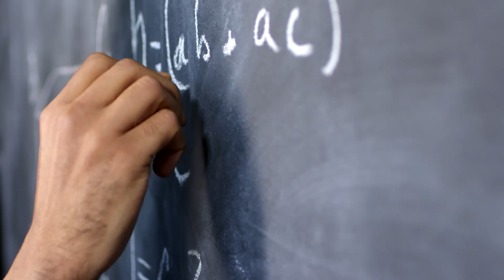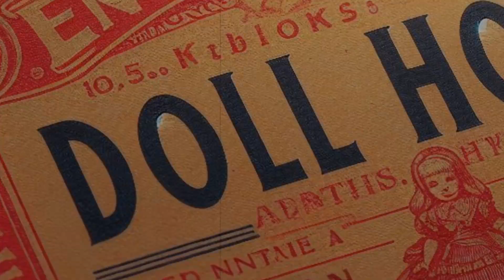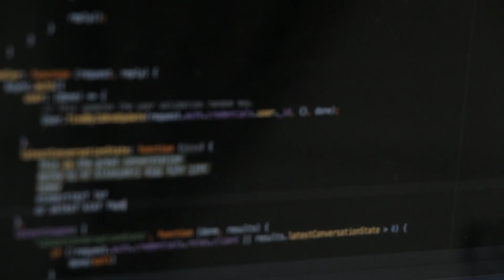L'escape game de l'horreur [Creepy pasta FR originale]